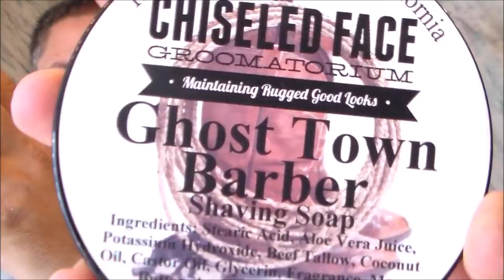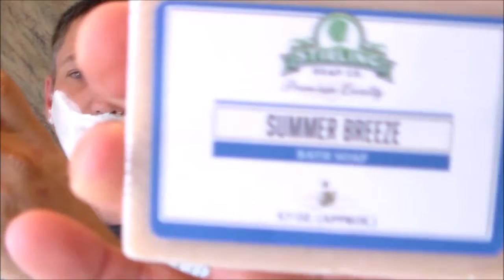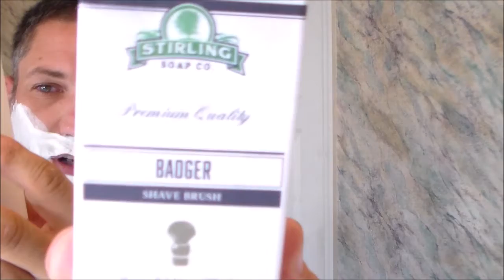Mail Call w/Wostenholm, RazoRock, Chiseled Face, Myrsol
Chiseled Face Groomatorium's Ghost Town Barber, RazoRock Big Bruce 26mm synthetic brush, Wostenholm Hollow Ground (1/4 hollow, 5/8, barber's notch), Myrsol Blue

Mail Call:
     Stirling Soap Co. 26mm 2-band Finest badger brush
     Stirling Soap Co. Summer Breeze bath bar
     Myrsol Blue Aftershave
     Thayer's Cucumber Witch Hazel